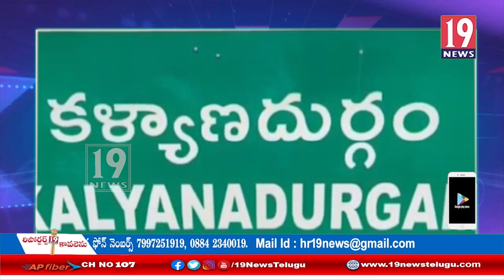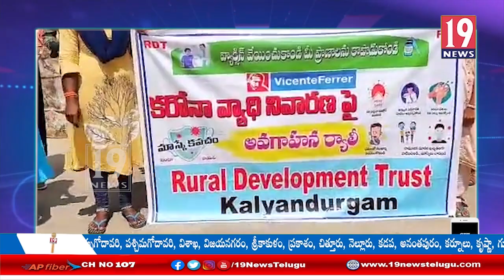ఆర్డీటీ సంస్థ చేపట్టిన కరోనా అవగహన సదస్సులో పాల్గొన్న ఎమ్మెల్యే ఉష శ్రీ చరణ్ -అనంతపురం జిల్లా